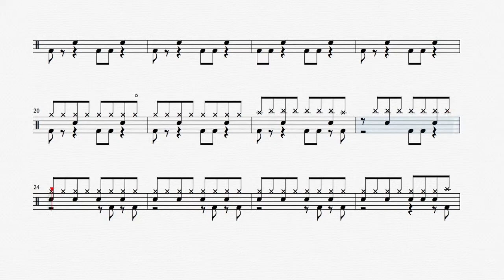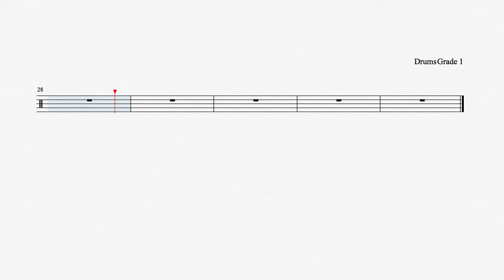[Drum鼓谱]In the midnight hour - Wilson Pickett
架子鼓初学者鼓谱In the midnight hour - Wilson Pickett 只有鼓声的版本